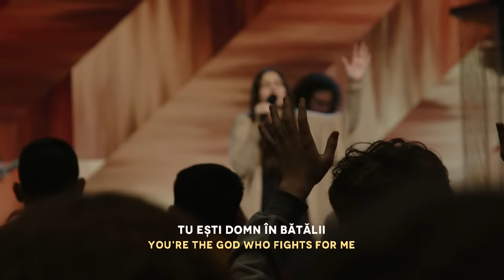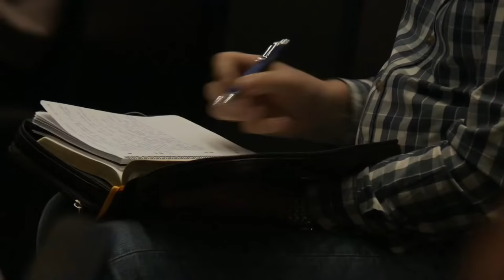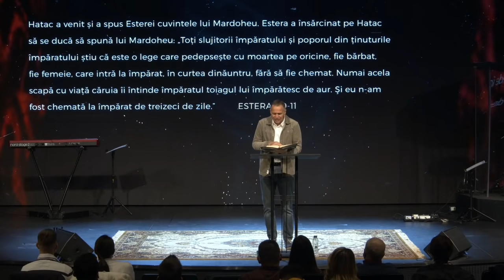Estera 4 - Ce nu vezi tu, dar vede El | Cristian Barbosu | Harvest Arad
La Harvest Arad căutăm să avem o pasiune autentică pentru Dumnezeu, urmărind un scop vertical – împlinirea poruncii lui Cristos de a face ucenici. Prin intermediul platformei Vertical Church Europe, căutăm să plantăm biserici verticale în România și Europa.

Hai să ținem legătura!

Dacă dorești să contribui și tu la lucrarea pe care Dumnezeu o face în biserica Harvest, o poți face prin intermediul paginii